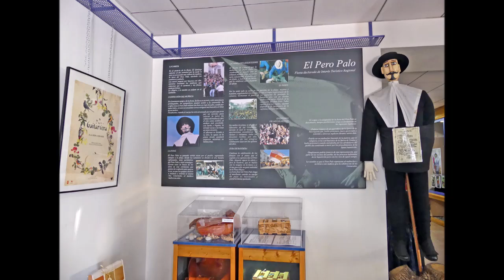Oficina de Turismo Casa Azul en Villanueva de la Vera (Cáceres)